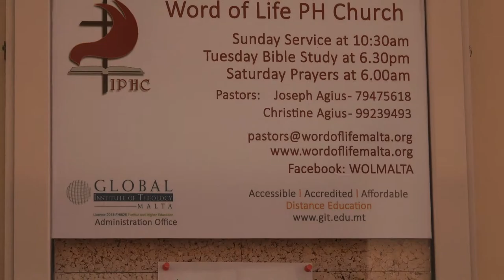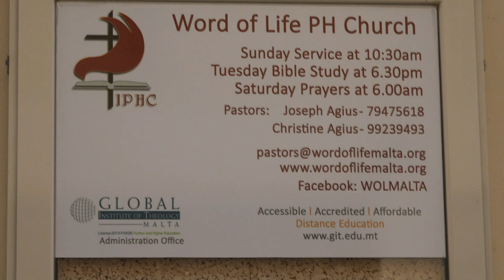18 7 2021